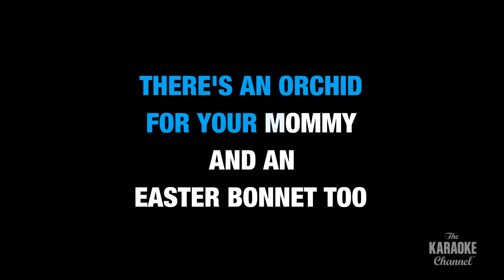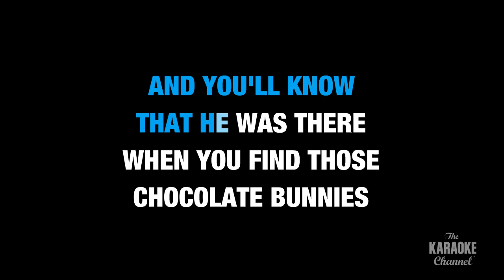Here Comes Peter Cottontail in the Style of "Traditional" with lyrics (no lead vocal)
Download "Here Comes Peter Cottontail" in the style of Traditional in MP4 or MP3+G